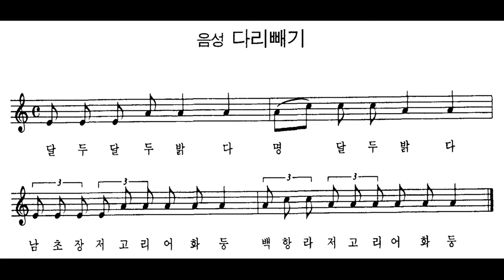[민요] 음성 다리빼기 반주